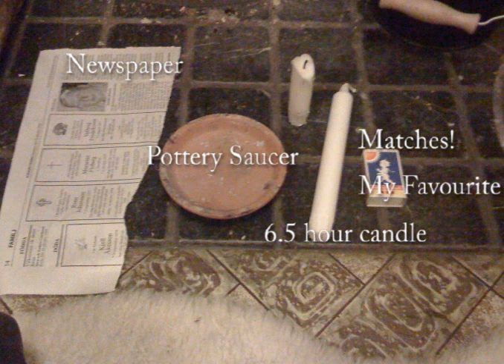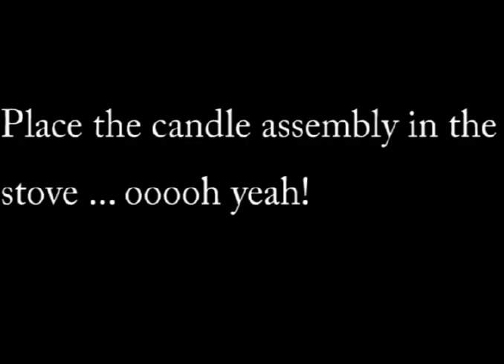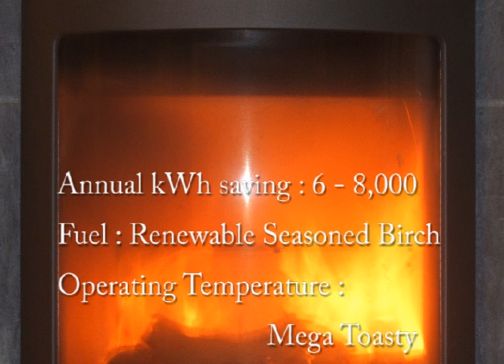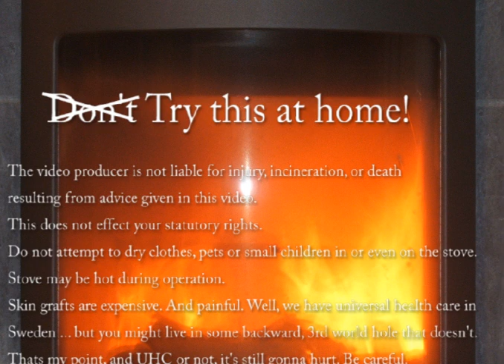Save on heating costs & the Environment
Saving the Environment by burning stuff.
The wood burning stove featured is a modern Contura. Specifically the 80% efficient Contura 560T.